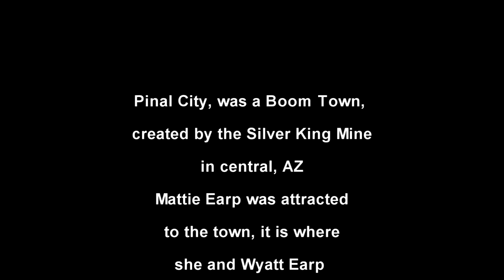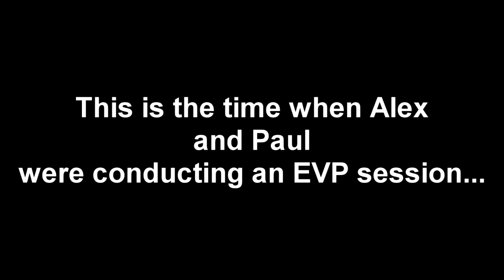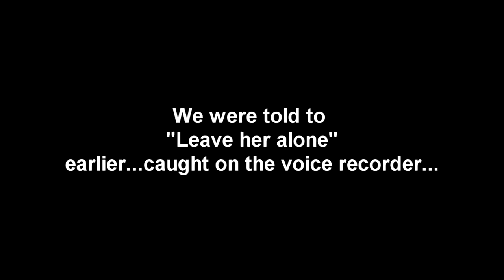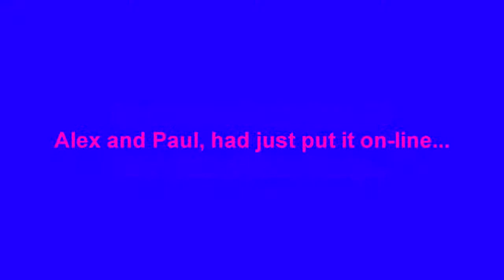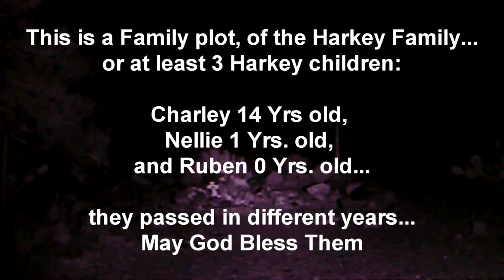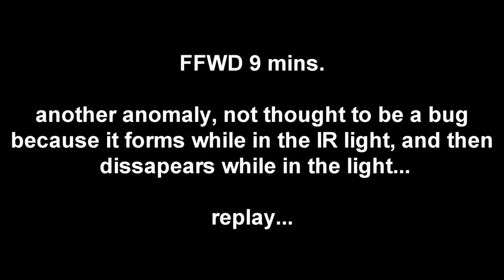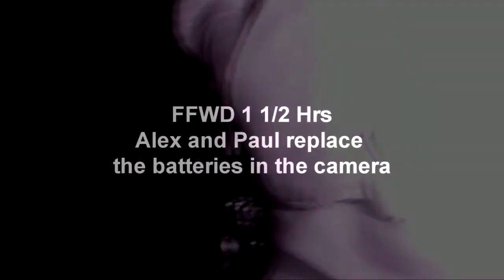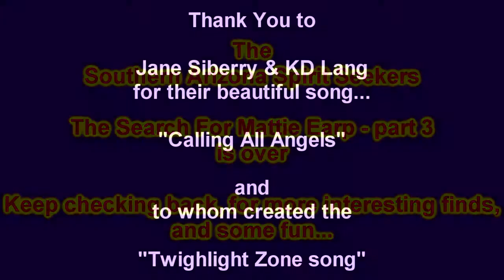The Search For Mattie Earp part 3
Part 3 as SASS conduct a paranormal investigation at the Pinal Pioneer Cemetery, in search of the Spirit of Mattie Earp, and others...